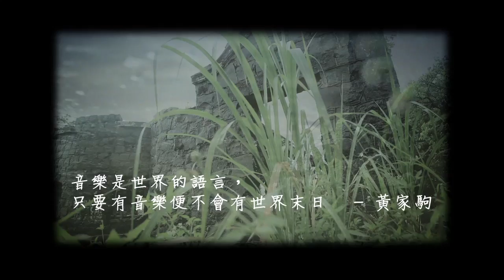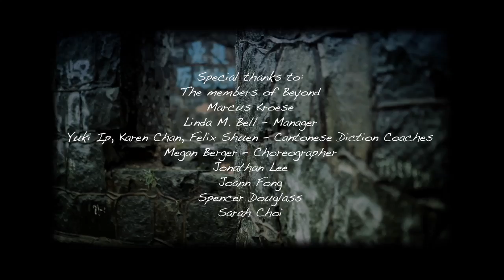海闊天空 MV - Metro Vocal Group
外國美聲組合Metro向家駒致敬